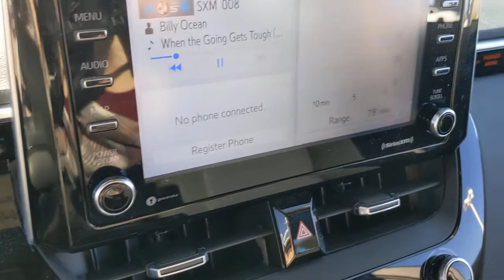2021 Toyota Corolla Knoxville, Clinton, Alcoa, Maryville, Powell TN P089111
Blizzard Pearl with Black Sand Pearl Roof [extra_c Used 2021 Toyota Corolla available in Clinton, TN at Fox Toyota. Servicing the Knoxville, Clinton, Alcoa, Maryville, Powell, TN area.
2021 Toyota Corolla SE CVT - Stock#: P089111 - VIN#: 5YFS4MCE2MP089111

Fox Toyota
228 Fox Family Lane

Clean CARFAX 1-Owner Toyota Certified GREAT MILES 3306! $4400 below J.D. Power Retail! FUEL EFFICIENT 40 MPG Hwy/31 MPG City! Satellite Radio iPod/MP3 Input Onboard Communications System BLACK ROOF Aluminum Wheels Back-Up Camera KEY FEATURES INCLUDE: Back-Up Camera Satellite Radio iPod/MP3 Input Onboard Communications System Aluminum Wheels Serviced here Non-Smoker vehicle OPTION PACKAGES: BLACK ROOF. A GREAT TIME TO BUY: This Corolla is priced $4400 below J.D. Power Retail. SHOP WITH CONFIDENCE: Certified vehicles must pass a thorough 160-point inspection 7 Year/100000 Mile Limited Powertrain Warranty 12-Month/12000-Mile Limited Comprehensive Warranty 1 Year Roadside Assistance includes jump starts lockouts fuel delivery flat tire service and more Free CarFax Vehicle History Report included SERVICE COMPLETED: Service Work completed on this Toyota Corolla included: Complete Multi-Point Inspection Oil & Filter Change by a Factory Trained Technician Battery Voltage Test Tires Inspected Brake Inspection Emissions System Check Professional Detailed Inside and Out Function Test all Lights Check the Complete Exhaust System Cooling System Inspection Transmission Fluid Inspection Differential Fluid Inspection Function Test all Options & Accessories. VISIT US TODAY: On behalf of three generations of dedicated Fox Toyota staff wed like to welcome you to our dealership! Since 1944 weve strived to offer the drivers of Clinton and Knoxville TN and beyond the sort of loyalty theyd expect of their own family. Were thrilled that youve chosen Fox Toyota for your next automotive endeavor and look forward to earning your business. Stop by and see us today! Pricing analysis performed on 2/18/2022. Horsepower calculations based on trim engine configuration. Fuel economy calculations based on original manufacturer data for trim engine configuration. Please confirm the accuracy of the included equipment by calling us prior to purchase.